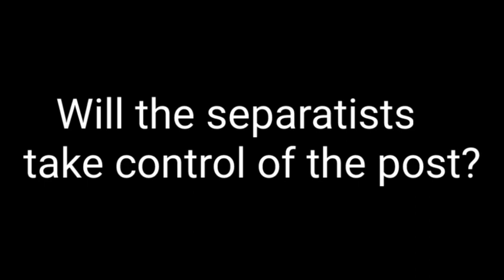Lego Star Wars Episode 3:A Big Blunder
This is the third episode of a new stop-motion series created by JS productions

A Big Blunder:Post Blake gets attacked by droid forces and were engaged in a massive engagement with droid forces destroying republic speeders but facing massive losses.As they were about to break,Death Squad makes the droids launch one last desperate attack to avoid retreat and shot the Clone sergeant.However,they still could not break the defences and retreated,having inflicted one last loss as a Death Squad member,the one who sniped the sergeant,was shot and the separatists had to leave him behind.After the battle,the sergeant is revealed to have not been killed and as a failure for taking the post,the separatist Captain sends his super battle droids,making the wounded sergeant prepare for another big battle...